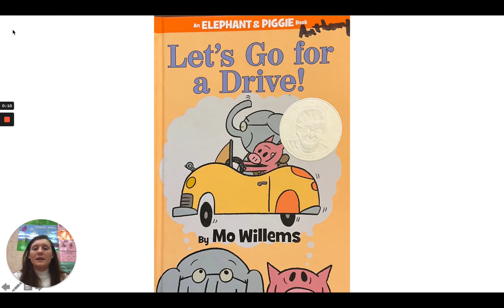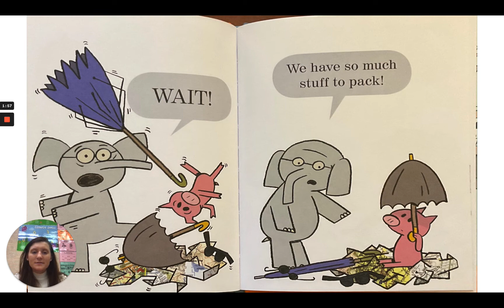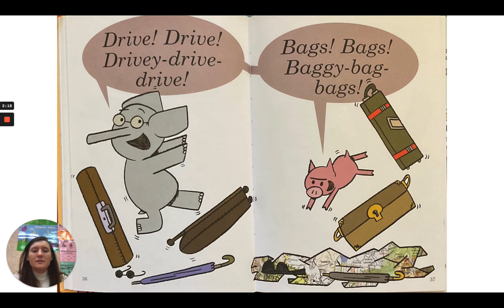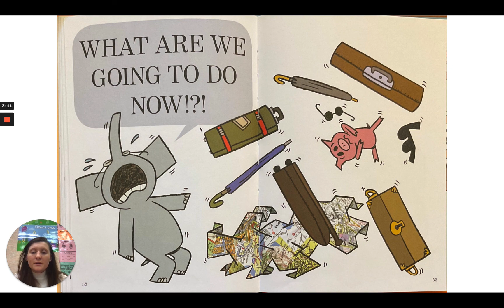Mo Willems Author Study: "Let's Go for a Drive!"